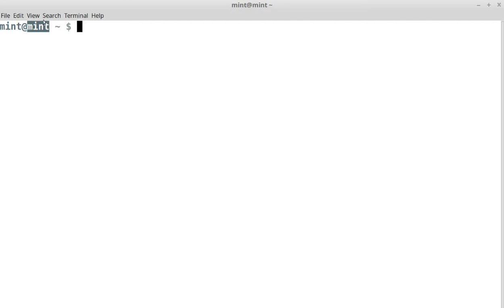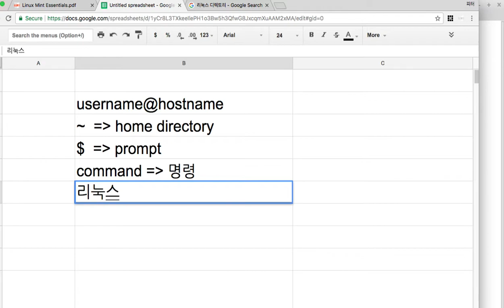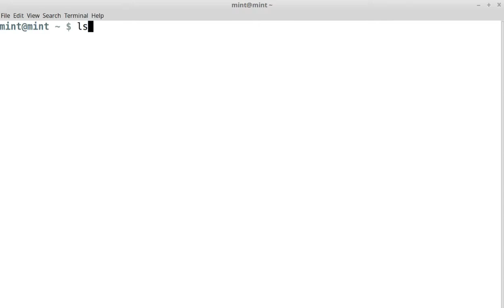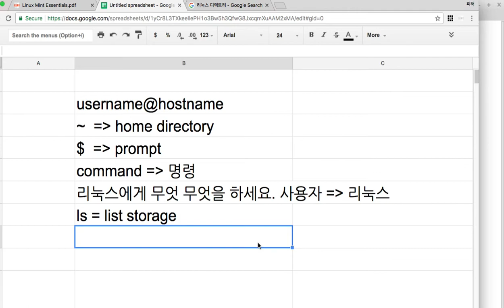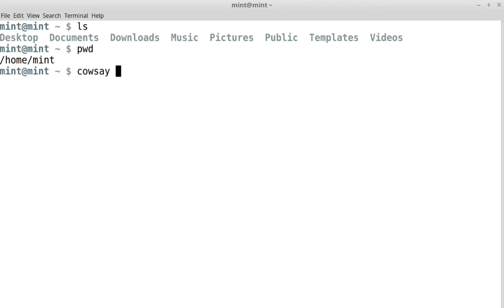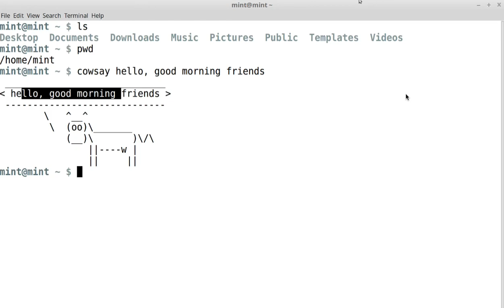Terminal 002 명령(Commands)